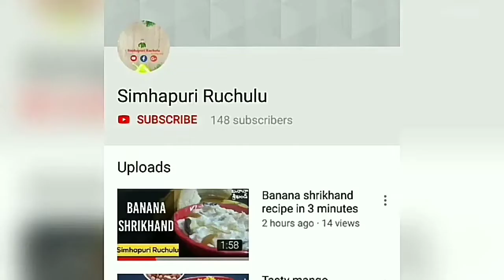egg bites/Egg ponganalu in telugu/egg paniyaram/ఎగ్ గుంత పొంగణాలు తయారీ విధానం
egg bites| Egg ponganalu in telugu/